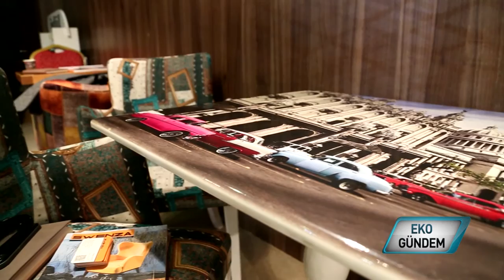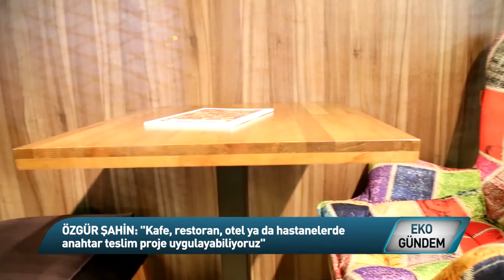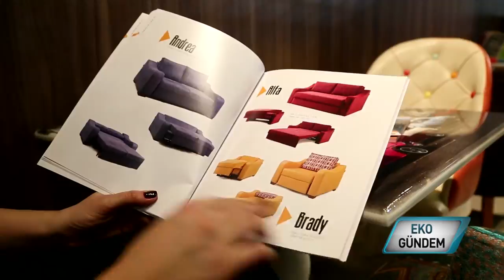MOBİLYA SWENZA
Yapılan iş ne olursa olsun, uzmanlaşma şart. Swenza onlardan biri. Bursa İnegöl' de faaliyet gösteren firma; otel, cafe, restorant, hastane mobilyaları üretmekle kalmıyor, Türkiye genelinde anahtar teslim proje uygulamaları yapıyor.